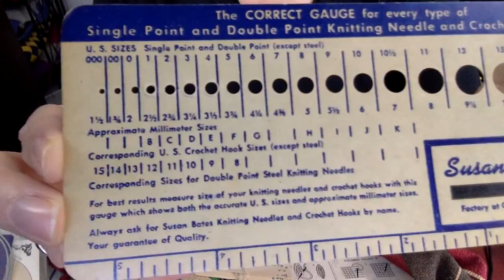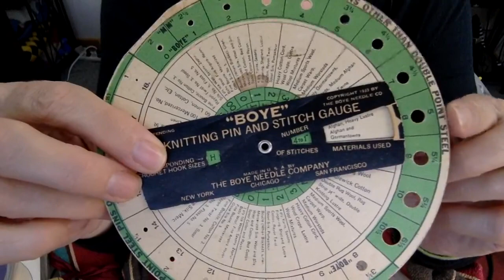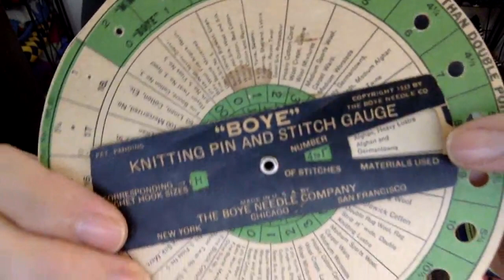10/18/21 The Wayback Machine